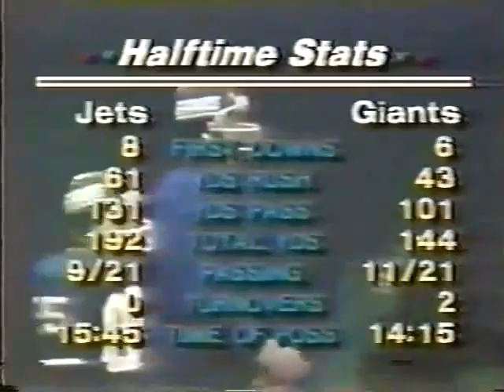New York Jets vs New York Giants 1981 2nd Half Week 9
1981 may have been the best year for pro football. As a sports fan I miss those days.